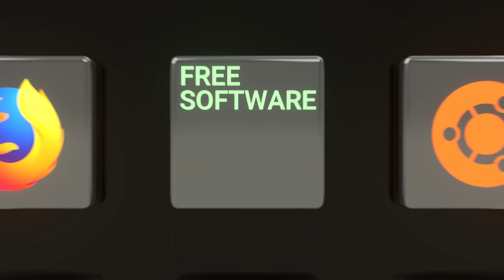Wat is Vrije Software (Open Bron)? Softwarevrijheid uitgelegd in minder dandrie minuten!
Vier vrijheden uitgelegd in minder dan 3 minuten. Vrije Software garandeert u
de essentiële vier vrijheden om de software te gebruiken, te bestuderen, te
delen en te verbeteren. Deze rechten die softwarevrijheid definiëren helpen
het steunen van andere fundamentele vrijheden zoals vrijheid van
meningsuiting, pers en privacy.

We leggen in minder dan 3 minuten uit waarom dit goed is en wat het betekent.